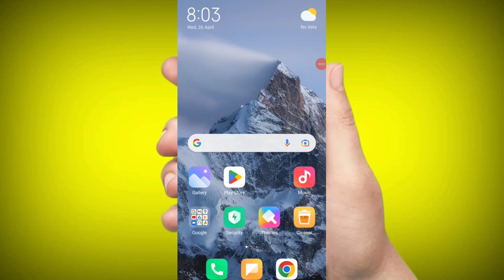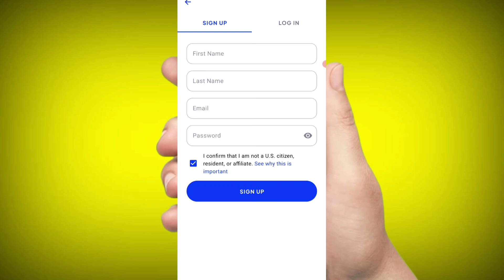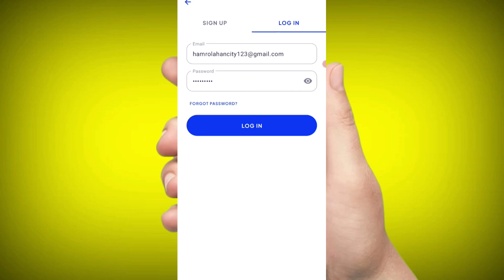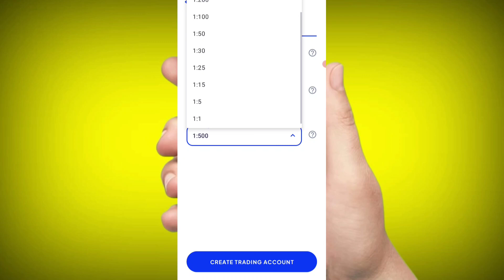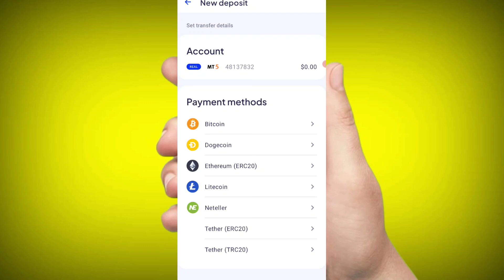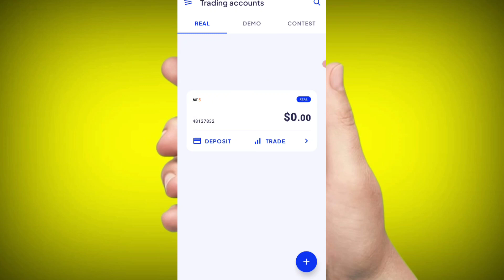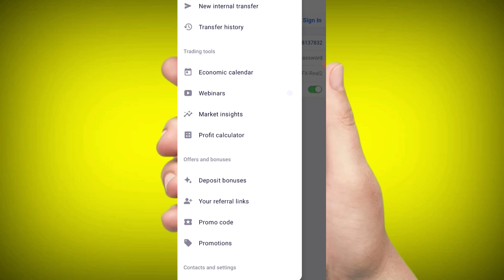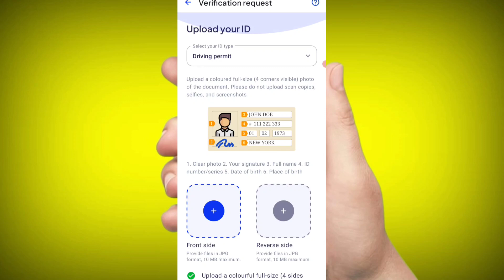How To Create OCTAFX Account in Nepal | How To Use OCTAFX in Nepali | OCTAFX Bata Kasari Kamaunu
and research .